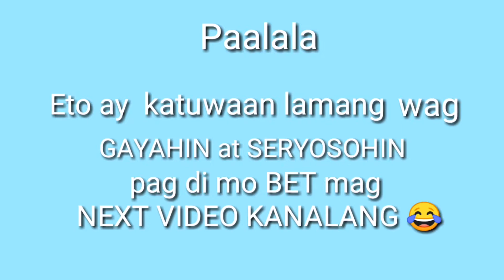Tagalog Kasabihan to English Translation | Laptrip 😂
Wazzup mga ka JEJE. Kakayanin ko bang i translate ang mga Kasabihan sa English? 😂